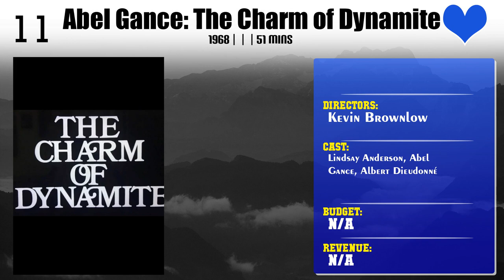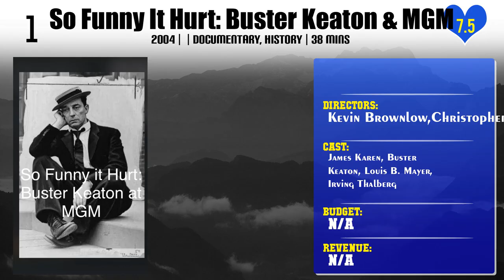Kevin Brownlow | Top Movies by Kevin Brownlow| Movies Directed by Kevin Brownlow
Best Movies of Kevin Brownlow

Find the list of top and best movies directed by Kevin Brownlow
1.Abel Gance: The Charm of Dynamite
2.Harold Lloyd: The Third Genius
3.Cecil B DeMille: American Epic
4.I'm King Kong!: The Exploits of Merian C. Cooper
5.Lon Chaney: A Thousand Faces
6.The Tramp and the Dictator
7.It Happened Here
8.Universal Horror
9.Winstanley
10.Garbo
11.So Funny It Hurt: Buster Keaton & MGM

Please Comment down your favorite movie of Kevin Brownlow